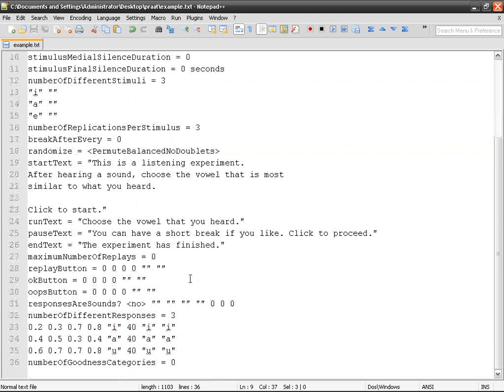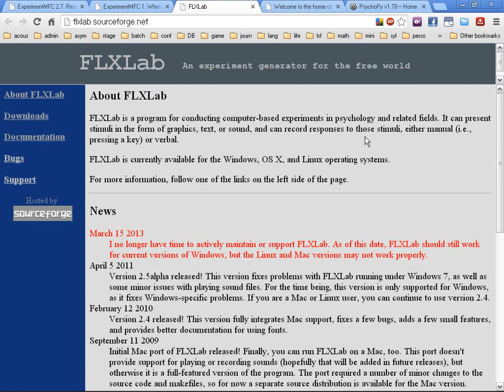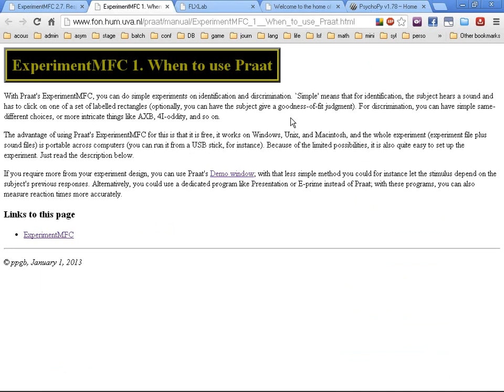Listening experiments with Praat (01): Why should I use Praat?